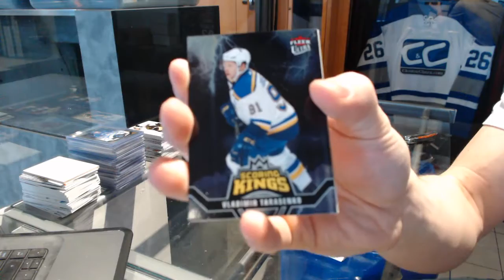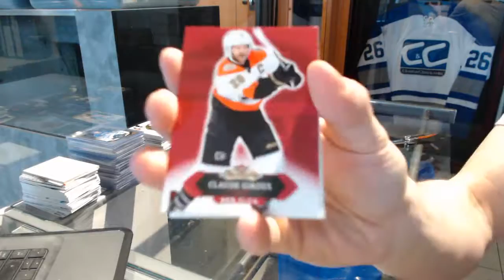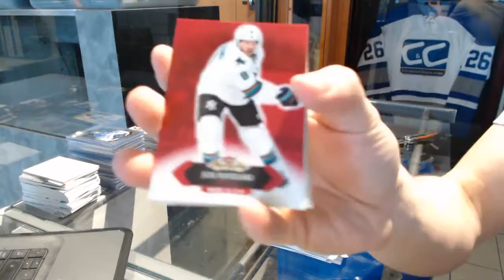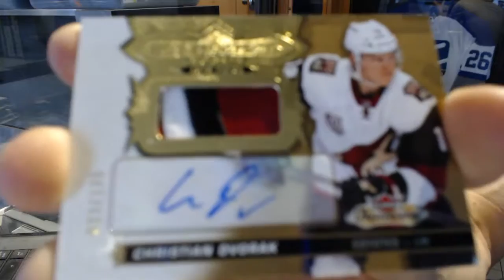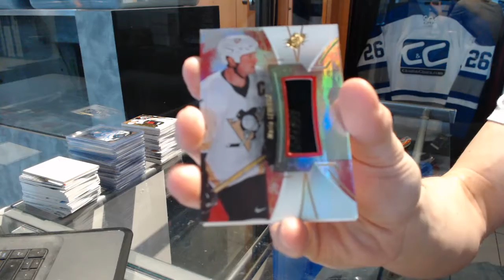16-17 UD SPX & 16-17 UD Fleer Showcase Hockey Box Break - C&C #7123